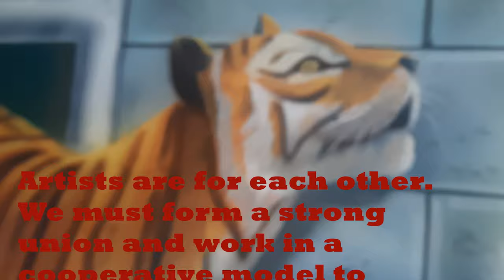Artists for each other/ solution to problems of learning artists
This video is made to gather scattered artists all over Nepal to make a strong organization for solving art related problems for learning artists.